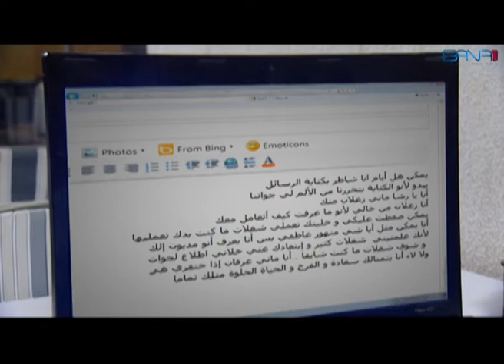مع كل الحب تلميذك يوسف ... من مسلسل شيفون